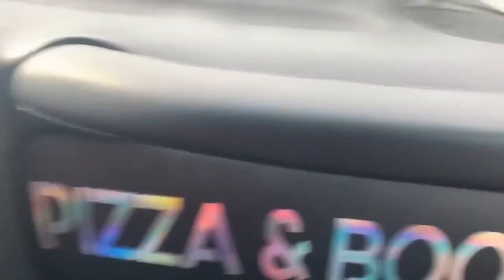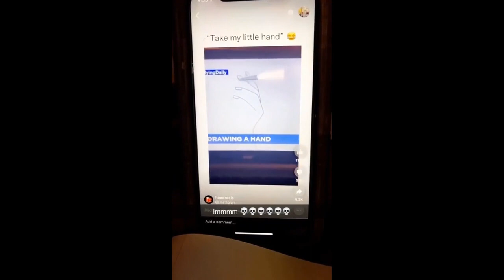Subwoofer vibrations triggers an airbag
Final destination 00:00
Egyptian protesters light up military helicopters with thousands of laser pens 00:16
How Australian magpies sunbathe 00:31
Cat slapping a snake 00:45
Subwoofer vibrations triggers an airbag 01:00
Final destination 02:14
Party bus 02:21
Drawing a hand 02:34
Squat and deadlift at the same time 02:46
Orca sets a trap 02:53
Helicopter during heavy rain 03:03
Young bird expecting the worm to jump in its mouth because its mother used to feed it that way 03:18
Big plans 03:32
Huge white manta ray 03:38
Man's best friend 04:47